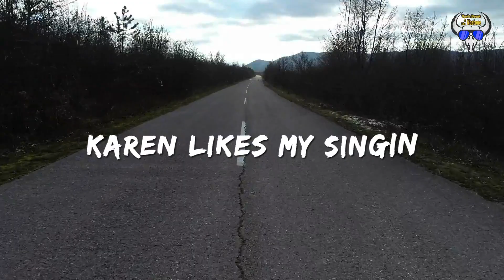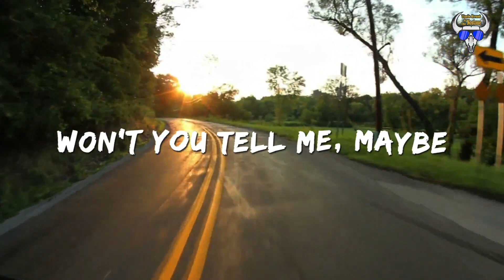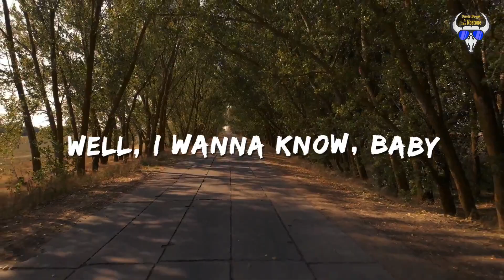Monkey Road: Uncle Brent & the NoStone (LYRIC)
Monkey Road is the third single released from the EP,  Monkey Road by Uncle Brent & the NoStone.

AMAZON SHOPPERS!
Support Uncle Brent & the NoStone by shopping on Amazon using our partnership link (we get a cut of everything you spend!):

PRESS QUOTE:
Monkey Road is the third release from the band ... “Sharp, articulate and very astute; their melodious songs about life, love and The American Way are one of the reasons why Rock & Roll still endures in the 21st Century." --- the Rocking Magpie

Producer: AJ Vallejo @ VMG Studios
Executive Producer: Jeffrey Hoffer

Track: Monkey Road (ASCAP Work ID: 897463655)